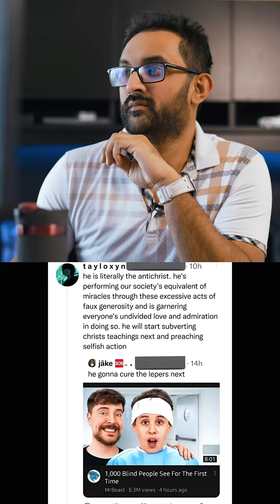MR BEAST HELPS THE BLIND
Mr. Beast just helped 1,000 people see for the first time... is he the ANTI-CHRIST?? What do you guys think? And how would you feel if you were one of those 1k people?